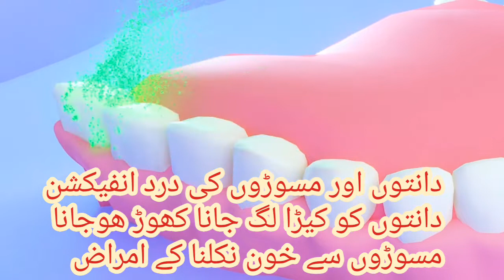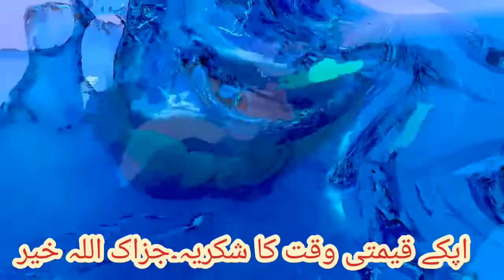Dant ka dard infection cavity aur dant k keeray ka ilaj /دانت کے درد کھوڑ اور دانت کے کیڑے۔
اس وڈیو میں دانتوں مسوڑوں کے امراض کے لیے بے ضرر چیزوں کیسے فایدا لیں اس بارے میں بتایا گیا ھےدانتوں اور مسوڑوں کو مظبوط کرنے کے لیے ایک قدرتی  علاج۔ ھربل پیسٹ اور ھربل موتھ واش گھر پر بناہیں
اور ان امراض سے نجات پاہیں۔شکریہ